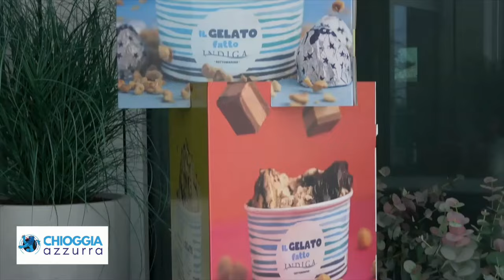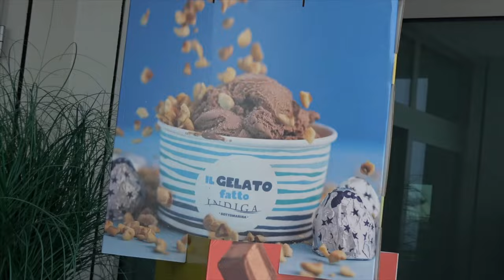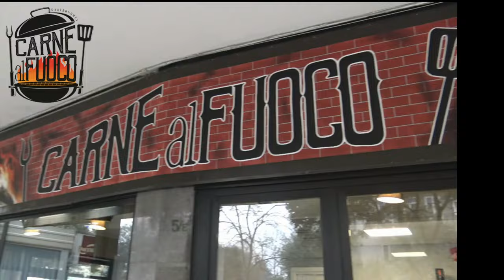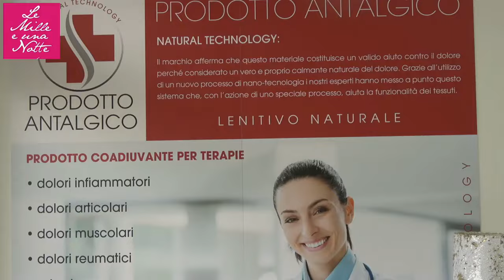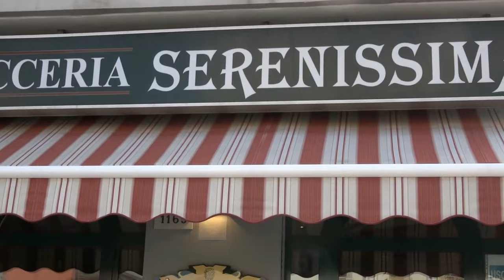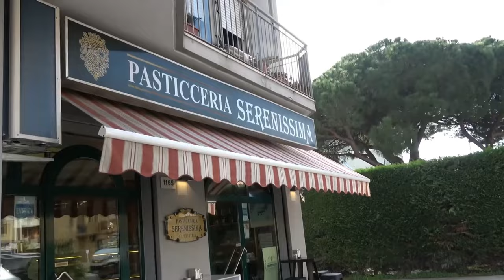TG AZZURRA, Le notizie di oggi, domenica 17 marzo 2024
LOREDANO DE BEI, L'83ENNE CHE HA PERSO LA VITA QUESTA MATTINA...

"UNA VENTINA I VOLONTARI PER RIPULIRE SACCA TORO CON NINO GOBBETTI - Mentre Plasticfree stava raccogliendo le plastiche nell’arenile di Sottomarina, nel suo primo intervento nel territorio, Progetto Laguna Pulita di Nino Gobbetti stava svolgendo la sua ennesima pulizia dalle plastiche della zona Sacca Toro sull’Arzerone. Si chiama sacca...
INVASI DALLE MICROPLASTICHE, IMPOSSIBILI DA RACCOGLIERE  Nino Gobbetti e Progetto Laguna Pulita a Sacca Toro...

PRIMO INTERVENTO A CHIOGGIA PER PLASTIC FREE - Oltre una cinquantina di persone questa mattina si sono messe a disposizione dell’associazione Plastic Free per ripulire dalle plastiche una zona di battigia dirimpetto ai bagni Clodia, persone provenienti da Chioggia, dove l’associazione da pochi mesi ha cominciato ad essere presente...

RICCARDO MANCIN, COORDINATORE NAZIONALE DI PLASTIC FREE, A CHIOGGIA PER IL PRIMO INTERVENTO -Intervista...

L’IDIOZIA PUO' RAGGIUNGERE ALTI LIVELLI, LO STESSO LA MANCANZA DI RISPETTO PER LA COMUNITA' - Raccogliere le deiezioni del proprio cane è un obbligo civile, sanzionabile ma non capiamo cosa voglia dimostrare chi le raccoglie per poi abbandonarle confezionate come si può vedere in questo breve video. Raccoglierle si fa per...